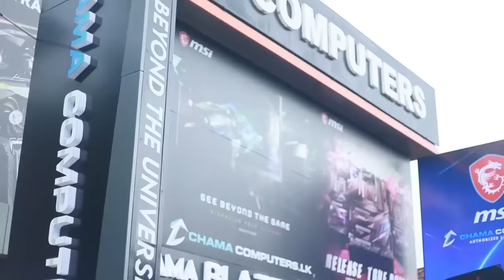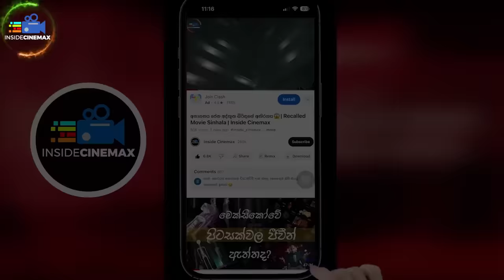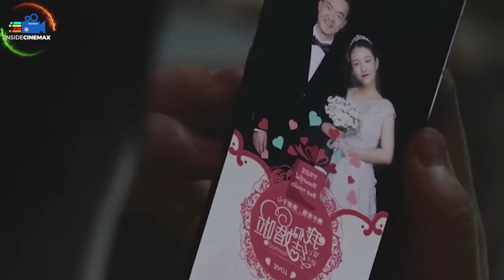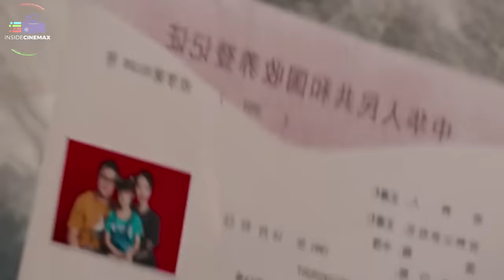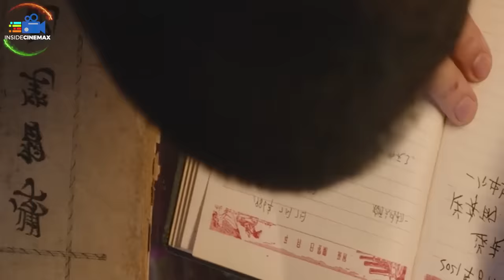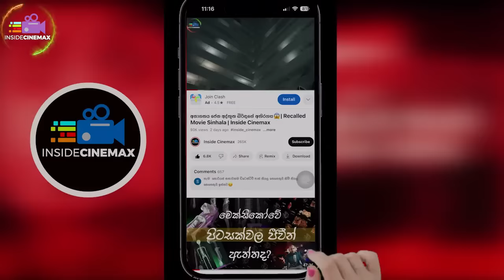අනාථ දුවව දරුකමට ගත් මැරයෙක්😱 |Movie Sinhala |Inside Cinemax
අනාථ ගැහැණු ළමයෙක් දරුකමට හදාගන්න ගත් මැරයෙක්😱 | Movie Sinhala| Inside Cinemax

𝙈𝙤𝙫𝙞𝙚𝙨/𝙏𝙑 𝙎𝙚𝙧𝙞𝙚𝙨
* 𝙍𝙚𝙫𝙞𝙚𝙬𝙨
* 𝙏𝙧𝙖𝙞𝙡𝙚𝙧𝙨
* 𝙎𝙪𝙗𝙩𝙞𝙩𝙡𝙚𝙨
* 𝘿𝙤𝙬𝙣𝙡𝙤𝙖𝙙